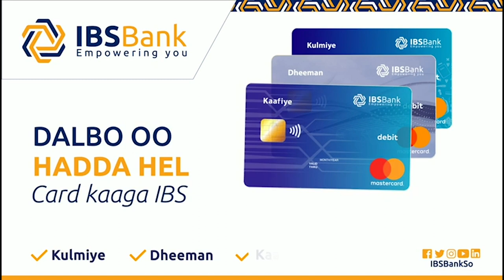Taliyaha Cusub Ee Tarafikada Ayaaa ku amray wadayaasha gawaarida in ay qaataan sharciga